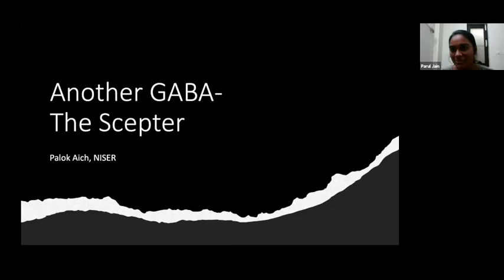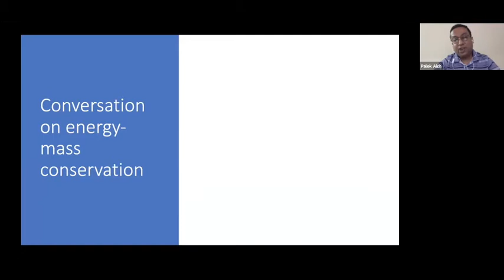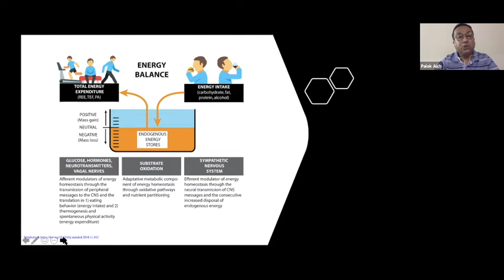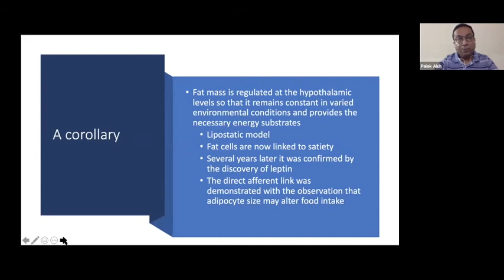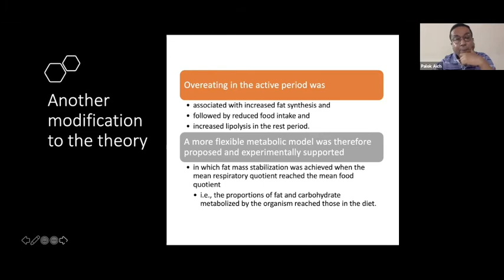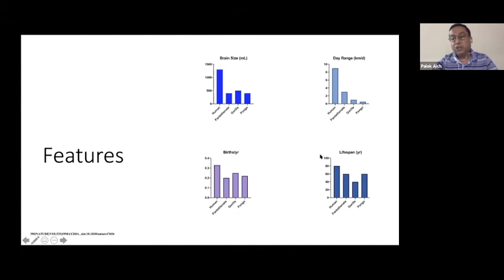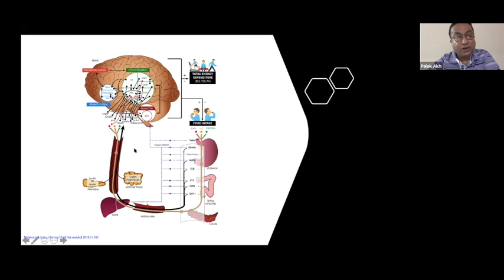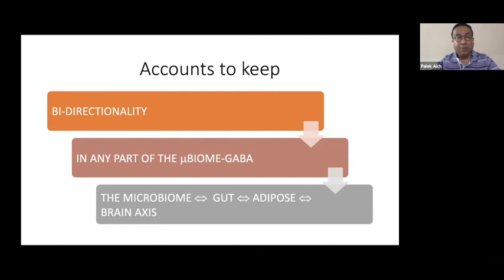Another GABA-the scepter - Dr. Palok Aich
Palok Aich joined NISER in July 2009. Before Joining NISER, he led the Bovine Enteric Disease group as a PI at VIDO in the University of Saskatchewan, Canada. He developed multi-omics approaches to quantify stress. Currently, he is working on understanding the role of gut microbiota in regulating the Gut-Adipose-Brain axis. Interestingly, Palok is neither a neurobiologist nor a microbiologist; instead, he is a physical scientist by training. He is addressing fundamental issues in the area to identify unique signatures at the metabolite and microbiome level to understand and intervene in critical physiological disorders and diseases to define health. Besides, he is keen to train students for better Science Communication and translating his work to society; His previous work fetched him the Canada Innovation Award for his invention of a novel DNA molecule called M-DNA. He will be talking about his select recent findings in the light of energetics of the host-gut microbe interactions along the gut-adipose-brain axis.
This is a part of the video series of Project Encephalon Brain Awareness Week. The talks in this series aim at explaining fundamental Neuroscience concepts in a way that they are understandable for students and the general public alike.